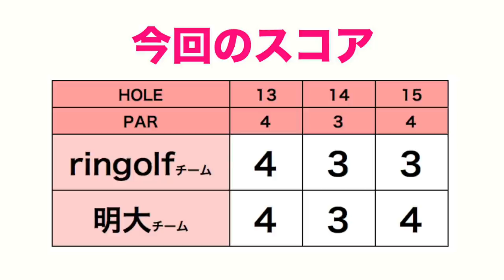4人のドライバースイングをスローで見てみよう！【明治大学vsリンゴルフ#5】